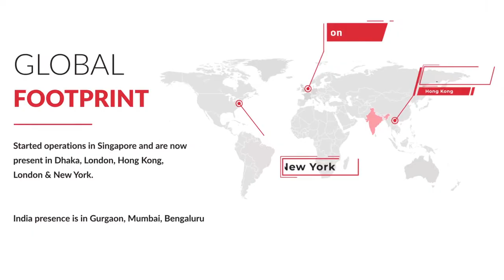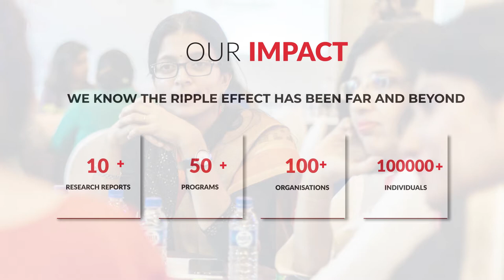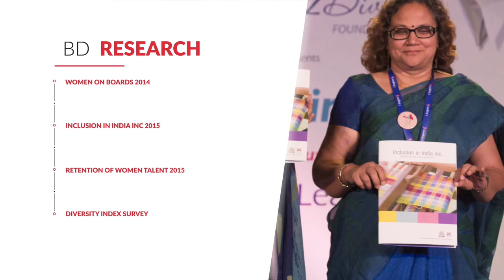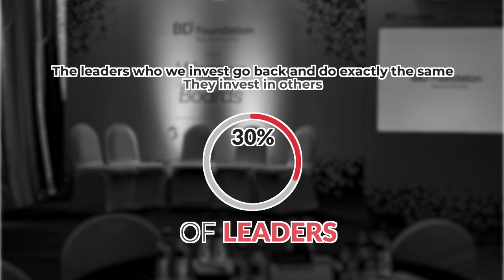BeyonDiversity - Who are we?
BeyonDiversity is a global think tank collaborating for a sustainable change towards inclusive growth.